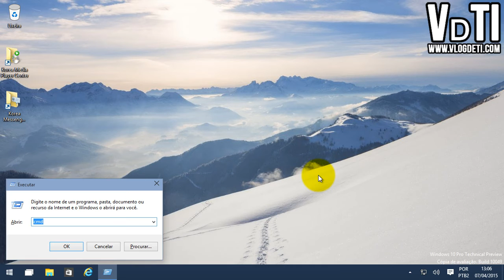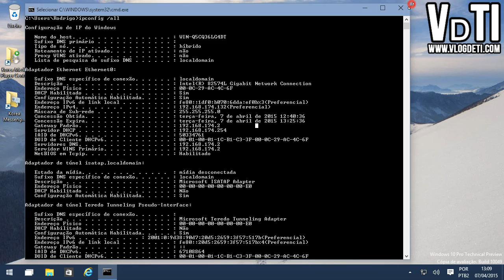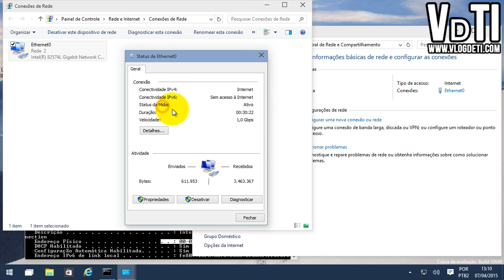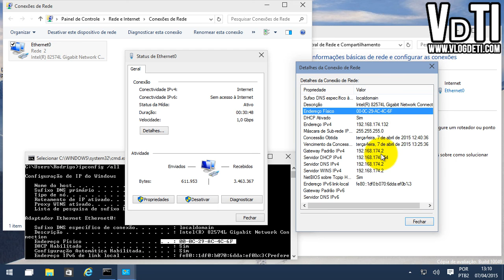Como descobrir Mac address do pc (Windows 7 / 8 / 8.1 /10)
O endereço físico de rede ou mais conhecido como endereço mac (Mac address) é muito importante para permitir que um endereço ip seja fixado em um computador utilizando DHCP, desta maneira o computador terá sempre o mesmo endereço de rede quando for conectado em determinada rede, mesmo se o computador estiver configurado para endereçamento ip automático.